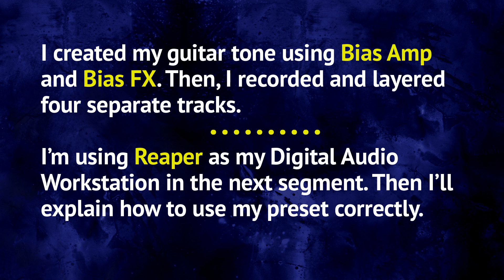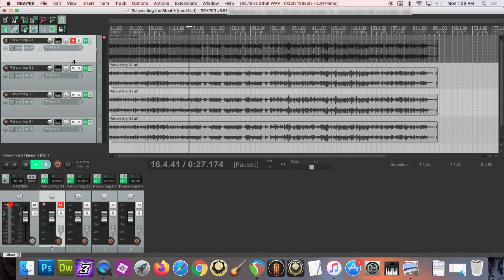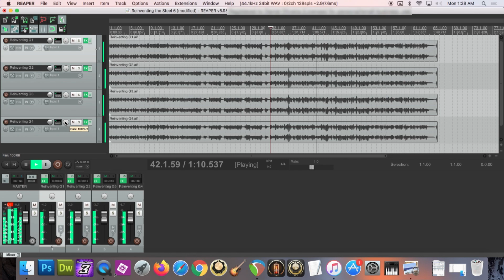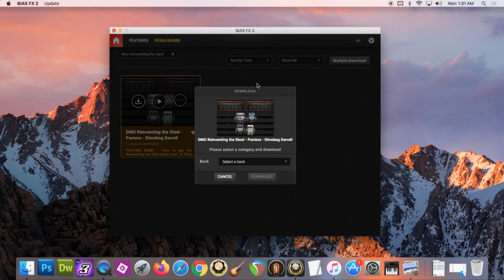How to get the "Reinventing the Steel" GUITAR TONE - Dimebag Darrell (Pantera) - Bias Amp & Bias FX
Using Bias Amp 2 and Bias FX 2, I show how to accurately get the guitar sound from Dimebag Darrell (Pantera) on the "Reinventing the Steel" album.

IMPORTANT 2023 UPDATE - Some users have reported they can't find my presets when searching Bias FX 2. This seems to be a glitch in their search system. To solve the issue, type in the search field "DMO -" (yes, just DMO followed by a space and hyphen) and choose "Sort by Popularity" in the drop-down beside the search field. You should see all of my presets.

Please note many users have taken my presets and created their own versions with similar names. To make sure you are downloading my original presets, my user name in Bias FX 2 is "Dan Oliv". Also, my original presets have a lot more downloads than the non-original versions.

For more Pantera and other metal guitar tones (Metallica, Megadeth, Judas Priest, Alice in Chains, etc.), watch my FULL PLAYLIST: "Get the GUITAR TONE of Classic Metal Albums"

Here's the gear I'm using:

. Bias Amp 2 and Bias FX 2 guitar modeling software - metal distortion and Mesa Boogie Mark IIc+  amp simulation with tone matching feature

. Line 6 UX-1 audio interface

. M-Audio monitors

. iMac with Sierra OS

. Dean Dime Razorback guitar (Korean version) with Floyd Rose Special tremolo + Seymour Duncan Dimebucker and Dean DMT pickups

In the guitar segment, I'm playing the main riffs of “Yesterday Don't Mean Shit” and “We'll Grind That Axe for a Long Time”.

USING MY PRESET…
If you use my preset for your projects (cover videos, “what if” creations, song tutorials, etc.), I’d appreciate if you can have a link to this video as part of your video description. Also, I will be happy to check out your work. Leave a comment to let me know.